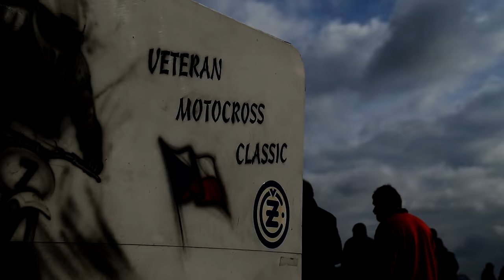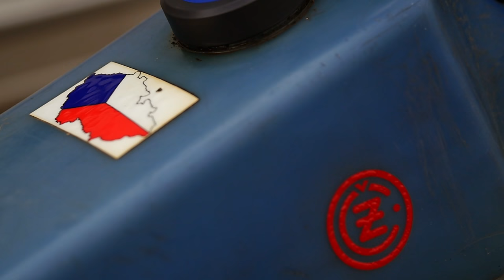Back to 70's - Tadeusz Czerwiński